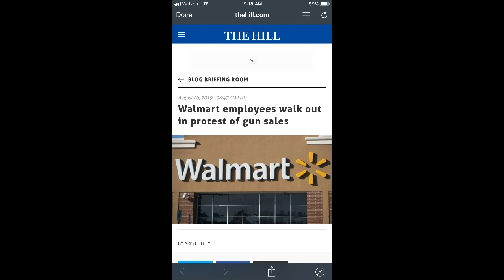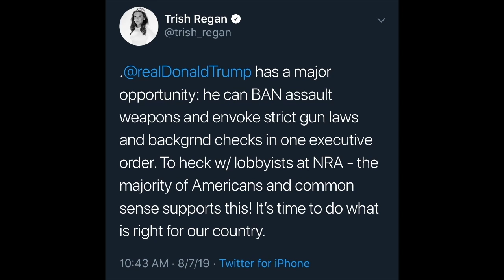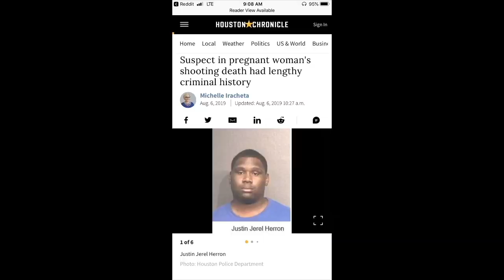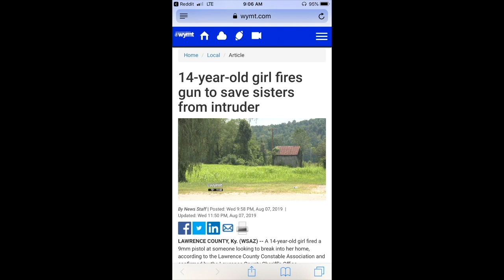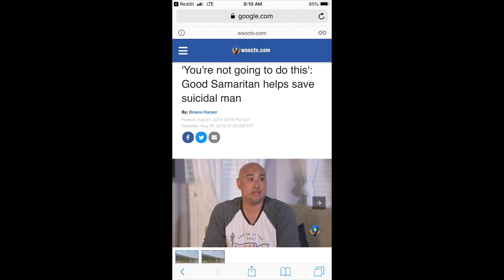Walmart Walk Out, CNN's Anti-Gun Infomercial, Learning From The Past To Prevent Future Attacks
Cam speaks with Julio Rosas of the Washington Examiner about CNN's "town hall" on gun violence, Kareem Shaya with Open Source Defense on what the past teaches us about violence contagion, and the latest 2A headlines, including a walkout by some Walmart employees hoping to push the retailer into dropping gun and ammo sales.